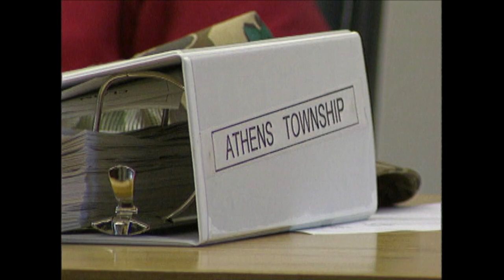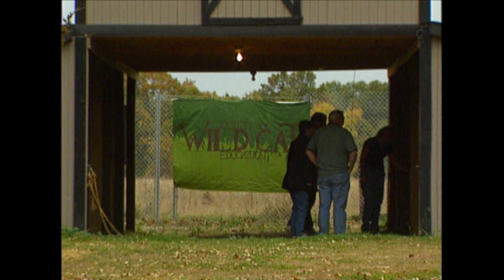So You Think You Want An Exotic Pet?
It's been estimated there are more tigers in backyards across our country than in all zoos combined. Quite often, that doesn't work out so well.
In 1999, The Wildcat Sanctuary established itself in Minnesota, after a harrowing relocation from Atlanta, to give big cats a place to retire in peace.